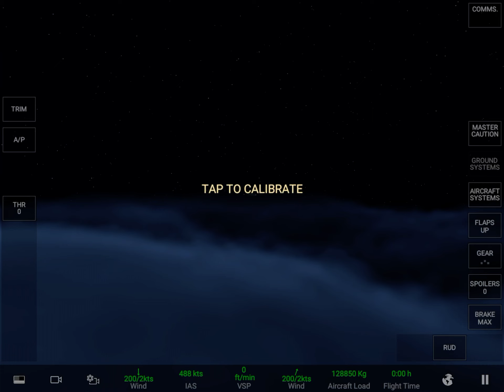JAL 787-9 Dreamliner Night Landing at Osaka International Airport PM in charge 2024.5.20